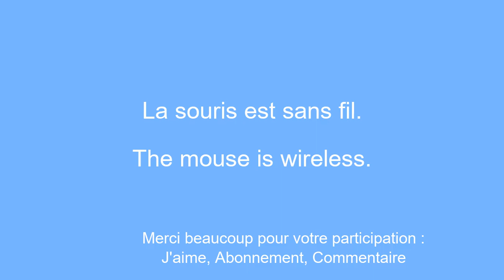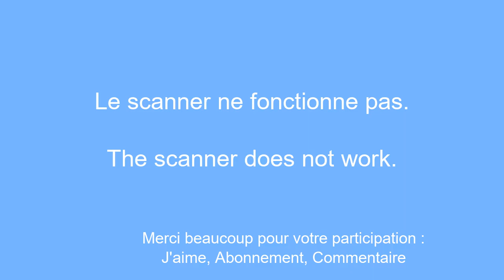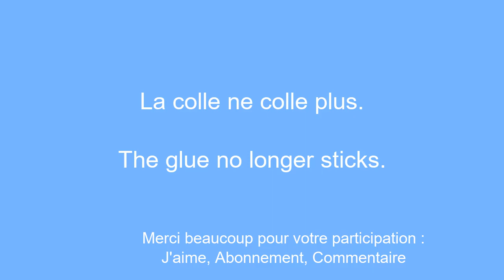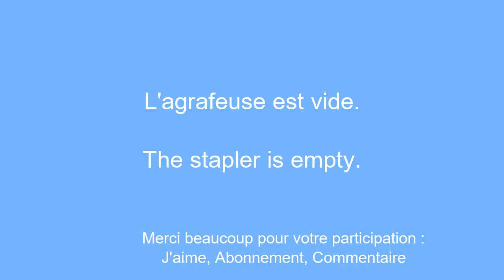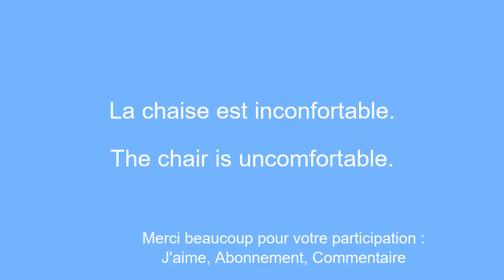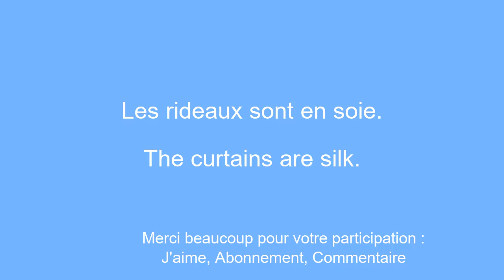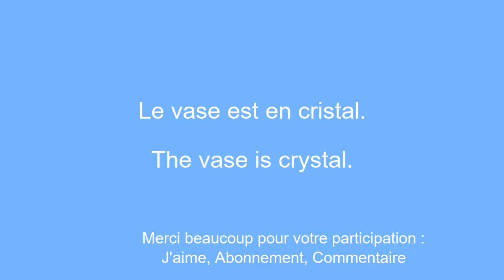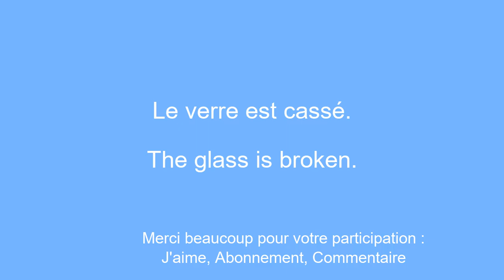50 mots et phrases qui vous rendront parfaitement bilingue en anglais